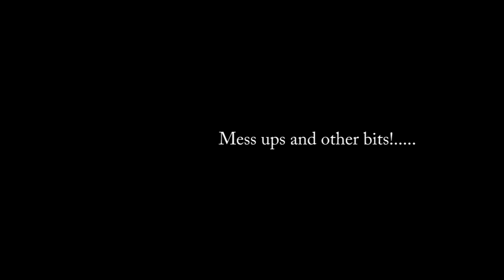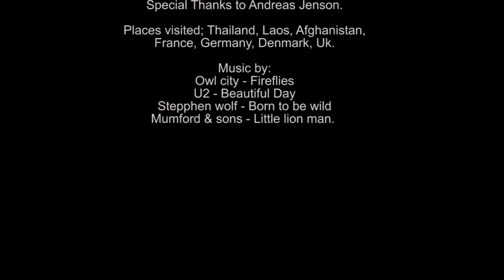my reptile adventure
Hi my name's Marty, I'm British and love adventure! This is just a start out video featuring gecko's I found in Thailand and Afghanistan with photo's, some other bits and bobs are thrown in from Europe too! The editing isn't the best but any feedback on the video content would be much appreciated guys! Cheers